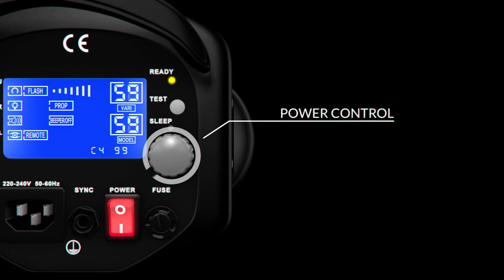ProLight Digital Series Render